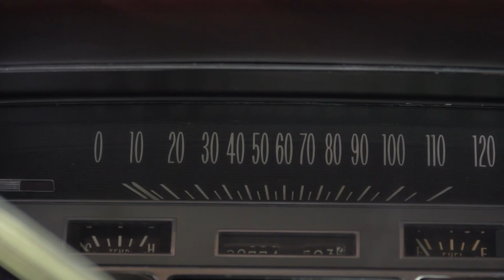Marita Orevi Tornes (Förlåtelse är ett val)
Trots all smärta, vrede och hämndlystnad valde Marita att förlåta sin exmake. Gud kom till hennes hjälp och öppnade upp ett helt nytt liv fyllt av Guds välsignelser och spännande äventyr.

I serien "I framsätet" plockar Per Åkvist upp intressanta personer i en spännande bil och snackar med dem på väg till en fika. En människas livsberättelse kan ge tröst och styrka till andra runtomkring. Följ med när gäster från varierande bakgrunder berättar om sina gudsupplevelser. Var kan det bli mer avspända samtal än i framsätet?

- bibelundervisning
- intervjuer och livsberättelser

På Facebook och Instagram berättar vi mer om vad som händer på kanalen! Följ och gilla oss på:

Vill du ta emot Jesus som Herre i ditt liv? Läs mer genom att gå in på: